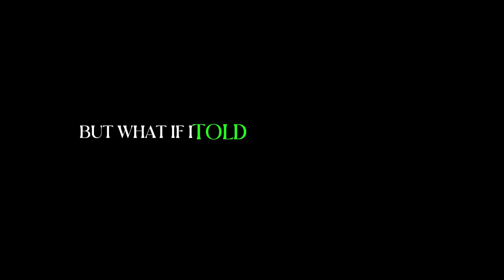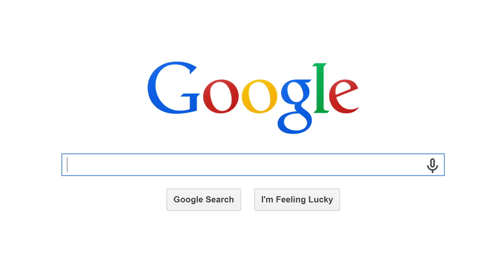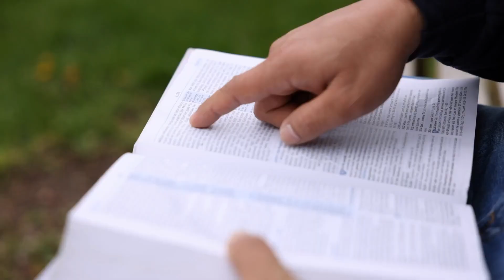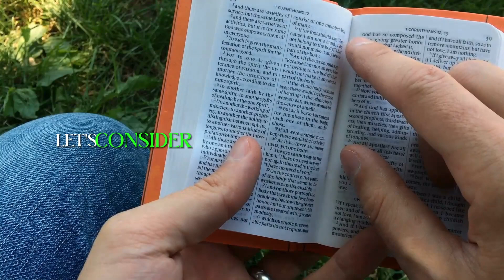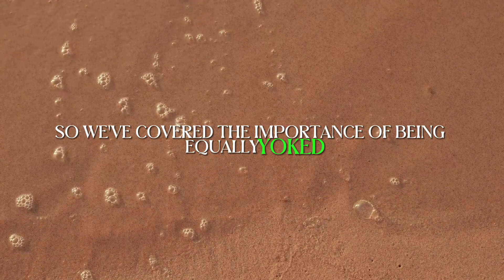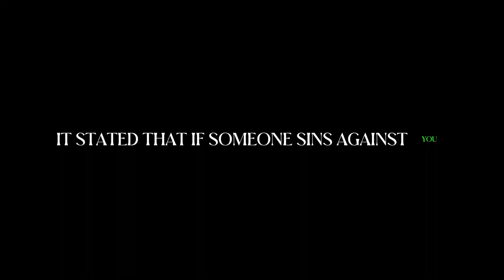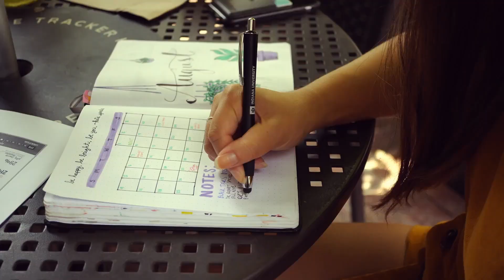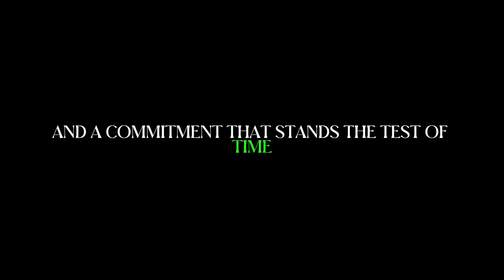Is Love a Sin? What Does the Bible Say About Dating and Relationships?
🕊️ "In the beginning, God created man and woman, and He saw that it was good. But what happened next in the realm of love and relationships?" 🕊️

In this video, we turn to the Scriptures to illuminate God's divine plan for romantic relationships. Whether you're a seeker of love or striving to nurture an existing relationship, this revelation-filled guide serves as your compass for a God-honoring love life.

🌱 What You Will Reap: 🌱
The cornerstone Biblical doctrines that frame a godly romantic relationship.
Pursuing courtship and romance in a way that aligns with Scriptural teachings.
The fruits of the Spirit as they apply to love and partnerships.
The Biblical definition of love: What Corinthians 13 really means for your relationship.
How to walk in faith, not by sight, on your journey toward a committed relationship.

🙌 Why This Light Should Not Be Hidden Under a Bushel: 🙌
Find out eternal truths that are not only spiritually uplifting but also deeply practical. This is a clarion call to approach love as God intended, enriched by Scriptures and fortified by faith.

🛐 Who Should Take Up Their Cross and Follow: 🛐
Individuals at all stages of romantic relationships seeking God's wisdom.
Couples desiring to put God at the center of their relationship.
Singles navigating the world of dating while keeping faith in focus.

👐 Final Blessing: 👐
Don't miss the concluding prayer, intended to bless your path and fortify your efforts toward a holy, lifelong relationship.

➤ I hope that you enjoyed this What Does the Bible Say About Dating and Relationships video, a lot of work has been put into it.

There is so much misinformation about the Bible, Jesus, and God in this world. If you want to know the truth, you're in the right place. We're here to teach you about the Bible and Christianity in a way that's easy to understand.

➤ Timestamps:

0:00 - Introduction: The Bible and Modern Dating
2:06 - Biblical Principles Overarching Relationships
4:28 - Biblical Guidelines for Dating
6:49 - Choosing a Partner - Biblical Criteria
9:07 - Conduct Within a Relationship - Biblical Guidance
11:08 - Repentance, Forgiveness, and Moving On
12:56 - Key Takeaways and Final Thoughts
14:59 - Prayer for Viewers